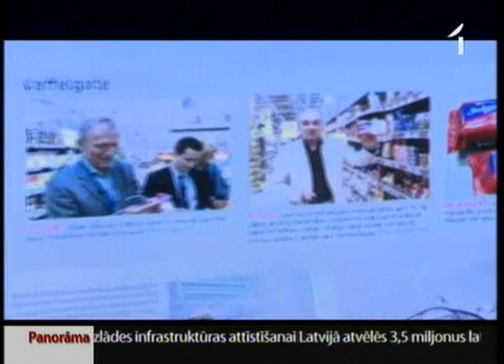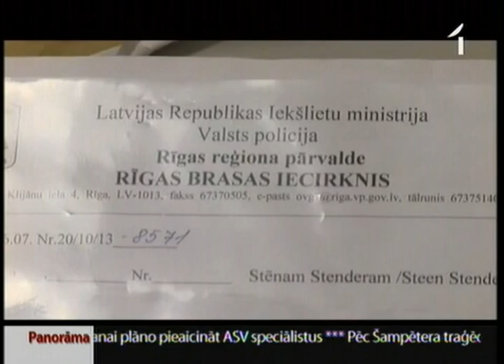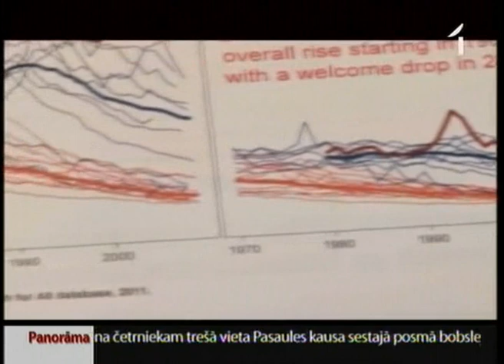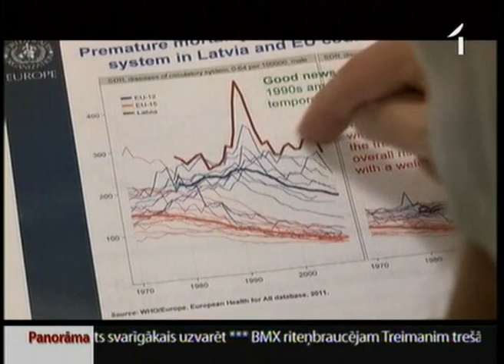Dāņu profesors priecīgs, ka vafeles Latvijā kļuvušas veselībai mazāk kaitīgas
Draudi ar policiju un tiesu darbiem par sabiedrības uzmanības pievēršanu veselībai bīstamo transtaukskābju izmantošanu produktos. Tāda šovasar bija dāņu profesora Stēna Stendera pieredze Latvijā. Viņš to sauc par unikālu gadījumu vairākus gadus desmitu ilgajā ārsta karjerā un stresa pilnu laiku. Tomēr šis izrādījies stāsts ar laimīgām beigām.